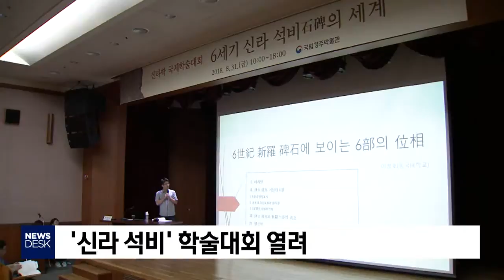[포항MBC뉴스]신라학 국제학술대회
국립경주박물관은
오늘(31일) 박물관 강당에서
'6세기 신라 석비'를 주제로
신라학 학술대회를 열었습니다
      ◀ＥＮＤ▶

이번 학술대회에는
국내외 전문가 6명이 연구 내용을 발표하고
이 분야 정상급 학자 8명이
토론을 벌이는 형식으로 진행됐습니다

노용필 한국사학연구소 소장은
진흥왕 순수비  제작은 분업화로 이뤄졌다는 점을,하시모토 시게루 일본여자 대학 교수는
신라 사람들도 줄임말을 썼다는 점을
논문을 통해 밝혔습니다